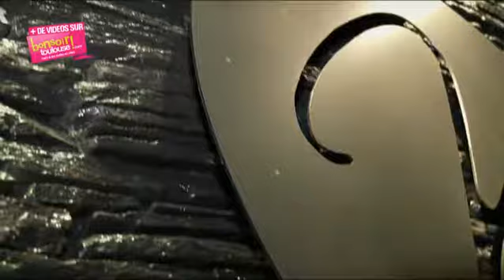Mokai | resto brochettes toulouse | restaurant | terrasse